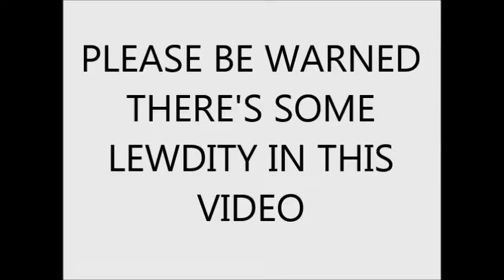Yokkorase [Alternative Voice]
Please be warned the PV has some lewdity in it, I only used it bc it was the only thing I could find with English subs.

UST by Soffie101

I had no idea what this song was, I just put everything together and then realized what I was making once I searched for the video oof

This song is pretty cheery considering the video content!